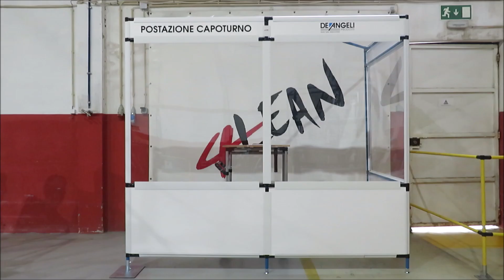Lean Manufacturing - 4Lean - Area Board with polycarbonate